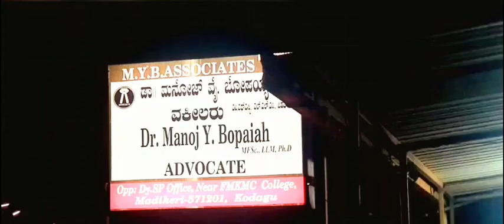Celebrating Huttari Habba/ Puttari Namme @ MYB COORG, India 27.11.23